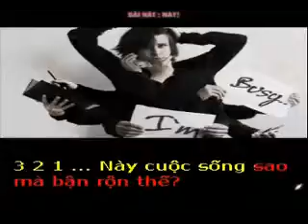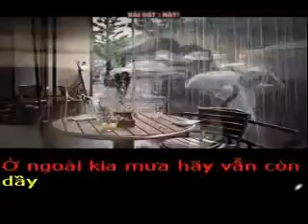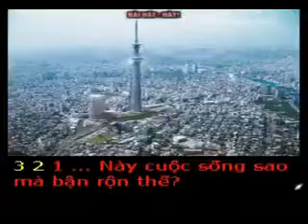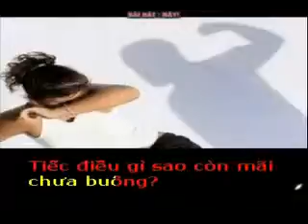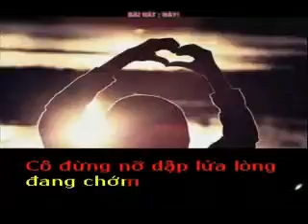NÀY! - Thơ : Huân Trần - Phổ nhạc : HẢI ANH Karaoke khong loi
NÀY! - Nhạc Không Lời
Thơ : Huân Trần
Tặng tác giả thơ Huân Trần bài hát mới :
Này cuộc sống sao mà bận rộn thế?
Nhàn chút đi, cho ta thả tâm hồn
Hãy ngưng lại một lần nghe ta kể
Về những điều ta ngỡ đã vùi chôn
Này tri kỷ hãy cùng ta cạn chén
Hãy cứ say, san sẻ những nỗi niềm
Nỗi buồn bạn bấy lâu nay đè nén
Chia sẻ nào, xin chớ có lặng im!
Này em ơi, nỗi lòng một cô gái!
Cớ vì sao em mãi cứ còn buồn?
Nhẹ nhõm đi-khi mối tình ngang trái
Tiếc điều gì sao còn mãi chưa buông?
Này cô chủ, xin đừng đóng quán sớm
Ở ngoài kia mưa hãy vẫn còn dầy
Cô đừng nỡ dập lửa lòng đang chớm
Trách làm gì-suy nghĩ của thằng say!
Này tôi ơi, về thôi đêm đã muộn!
Lang thang chi giữa ngất ngưởng cuộc đời?
Say lúy túy cho lòng như sóng cuộn
Cũng chỉ rồi như bọt sóng ngàn khơi!